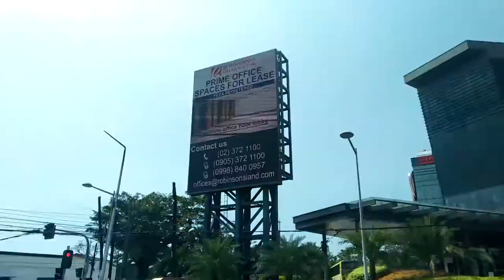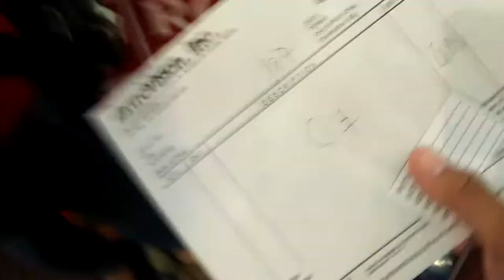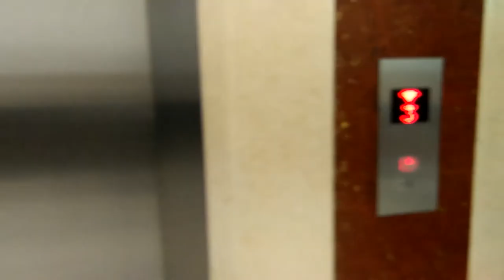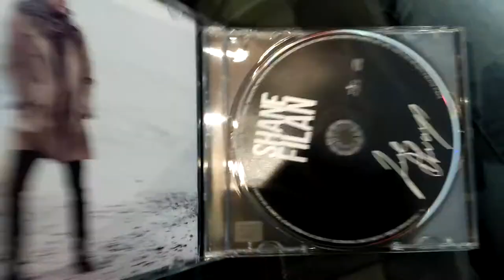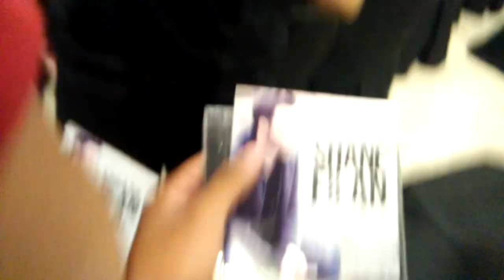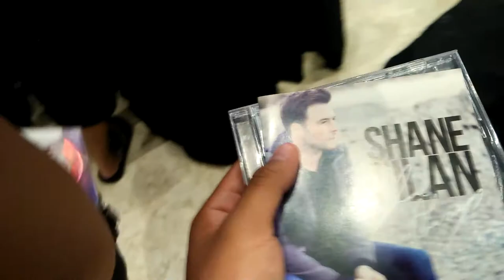SHANE FILAN IN ROBINSON GALLERIA I VLOG 09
[FAQs]
NAME: Judgene Maglasang
Age: 18y.o
SEX: Male
CAMERA USED: Oppo A37 8mp Camera and 5mp front facing Camera

[CLICK HD FOR THE BETTER QUALITY]